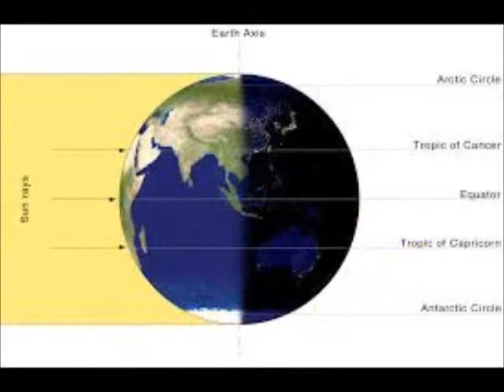Astronomy News Autumnal Equinox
I shortly discribe the 1st day of autumn and the autumnal Equinox. You can follow me on other social networking sights like Twitter and facebook